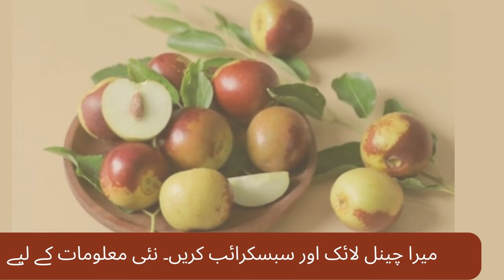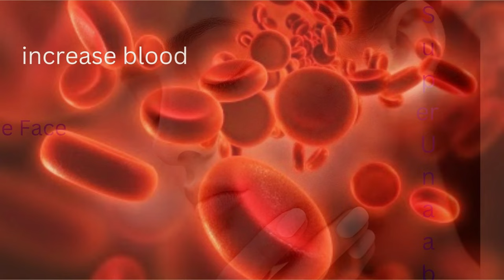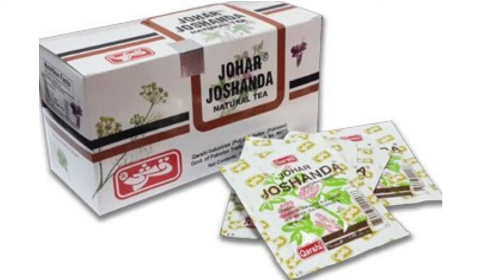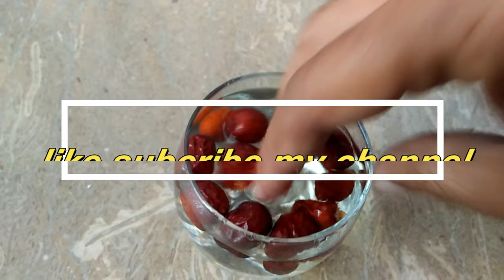aunaab(unaab,anaab) kay fayday aor nuqsanat in urdu | jujube fruit benefits and sideeffects#jujubee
|عناب کے فوائد
 Unaab ka fayde aur istemal | Khoon aur jism ki garmi khatam karne ke liye ,skin care ke liye ,dry jujube fruit benefits and sideeffects,
mufeed detail by best masalajaat video

Fitness With Arshad
JOLLY AZEEM
Hakim Ali Health and Beauty Tips
unaab benefits for weight loss,
dry jujube fruit side effects,
dry jujube benefits for skin,
dry jujube benefits for hair,
dry jujube fruit benefits in pregnancy,
dry jujube syrup benefits,
jujube leaves benefits for skin,
how to eat dry jujube fruit,
how to eat dried jujube fruit,
what called aunaab/unaab fruit in english ,
what called dry jujube fruit in urdu hindi,
dry jujube fruit advanatges and disadvanatges in urdu hindi ,
dry jujube prons and cons in urdu/hindi ,
dry jujube benefits for beutiful hair and skin,
dry jujube benefits for joint pain and muscles power,

My youtube 2 chennel (mr naveed channel link)
=UCAIhX48NYMSsqhNLmzqIVTw

. Thanks